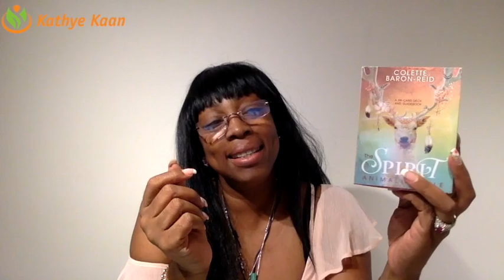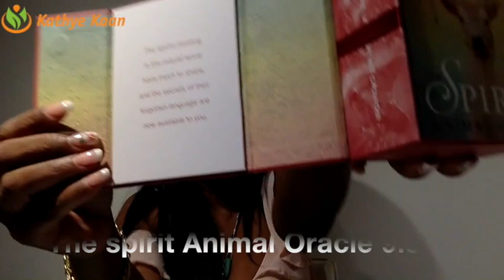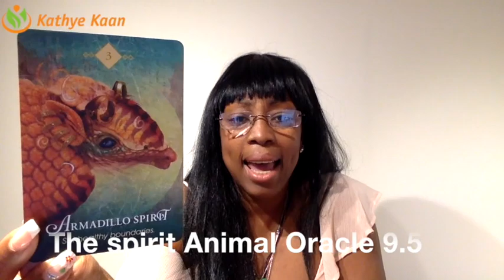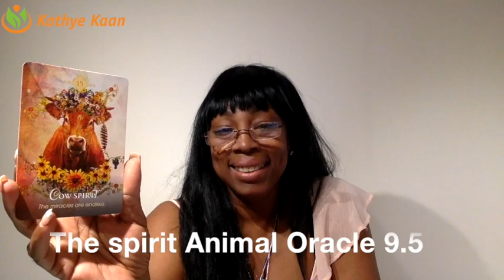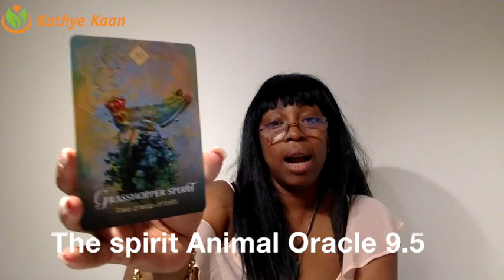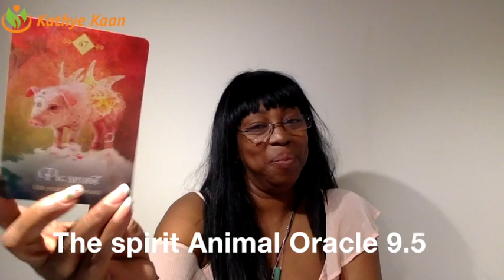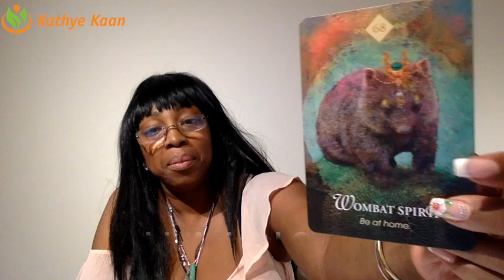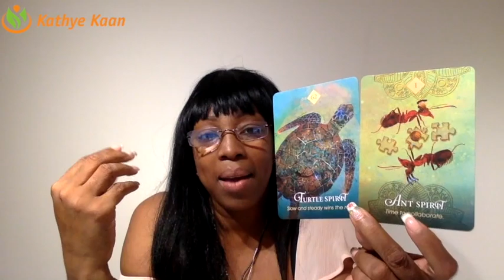THE SPIRIT ANIMAL ORACLE | DECK REVIEW | SCORE 9.5